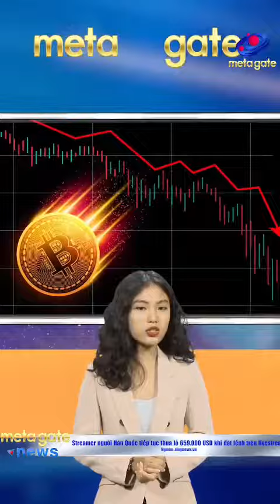Streamer người Hàn Quốc tiếp tục thua lỗ 659.000 USD khi đặt lệnh trên livestream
Kênh TIN TỨC CRYPTO 24H
Kênh chuyên tổng hợp các tin tức về thị trường crypto mới nhất và hot nhất trong 24h qua: tin tức coin, tin tức blockchain, biến động giá coin, thông tin các dự án mới...
Kênh thuộc quản lý của MetaGate - Cộng Đồng Crypto Việt Nam.